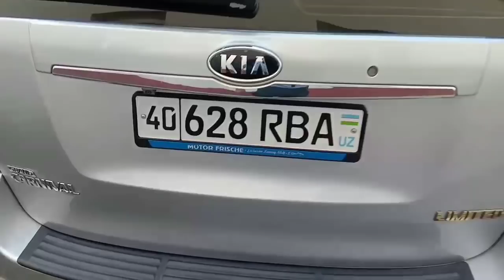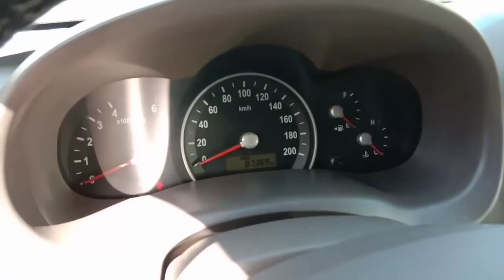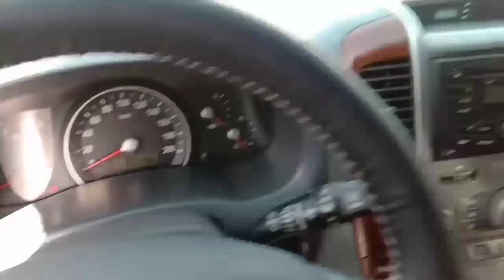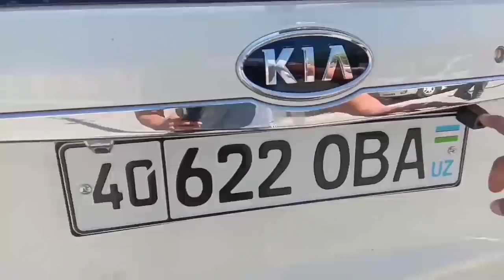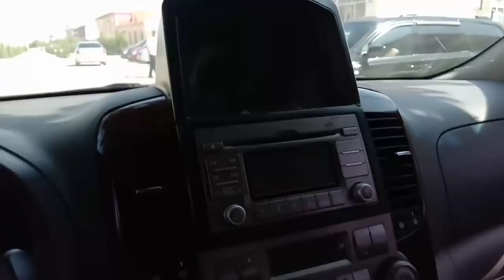FARG'ONA KIA KARNOVAL MASHINA BOZOR NARXLARI